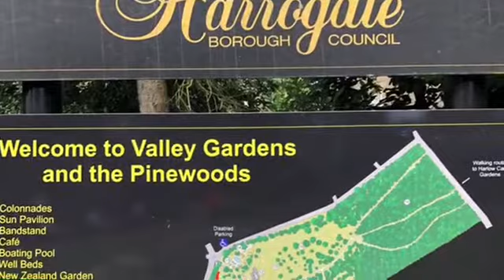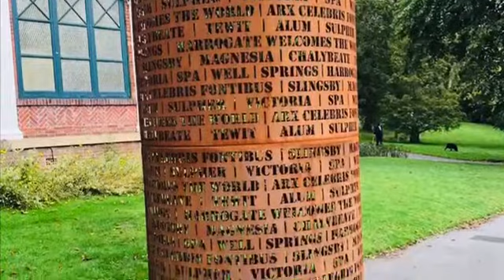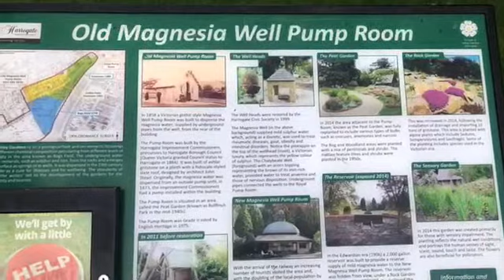Valley Gardens , Harrogate Yorkshire | CHERISH VIEWERS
Beautiful place to visit. Grass to sit on lots of flowers and trees and paths to walk along. Different sections to look at and visit. Kids play area and skate park and golf!
Toilets and a tea room. Lots of benches and shady spots .